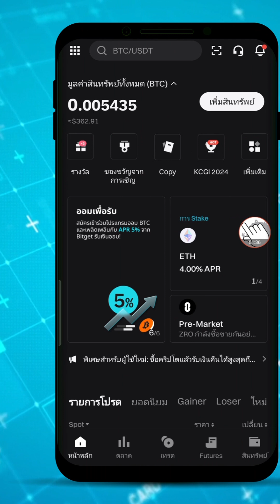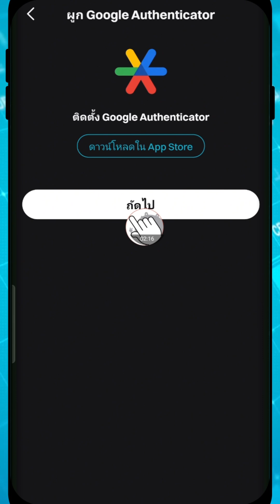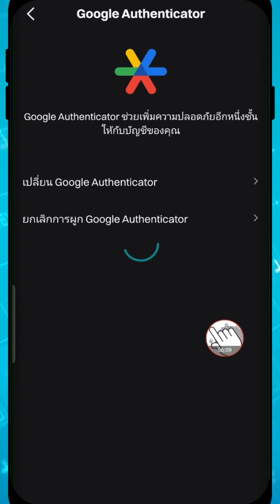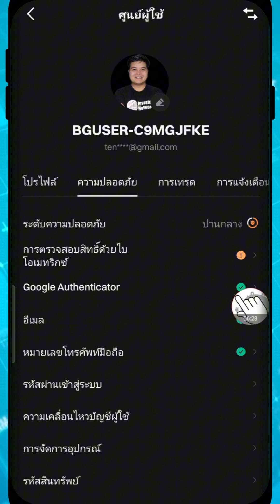วิธีติดตั้ง 2FA​ ระบบป้องกันบัญชีให้ปลอดภัยมากขึ้น ในแอพ Bitget​ สำหรับมือใหม่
🌏🌏 สมัคร Bitget กระเป๋าเทรดบิทคอยน์ชั้นนำของโลกพร้อมส่วนลดค่าธรรมเนียมการเทรด 20% ตลอดชีพ คุ้มมากๆ

🎦 เพลย์ลิสต์สอนการเทรดบิทคอยน์เบื้องต้น ฉบับ ปูพื้นฐานมือใหม่ :

🎦 เพลย์ลิสต์สอนการใช้งานแอพ Binance พื้นฐาน เข้าใจง่ายสุด :

🙏 ขอบคุณที่รับชมคลิปนะครับ กดไลค์ กดแชร์ กดติดตามช่อง และอย่าลืมกดกระดิ่งแจ้งเตือนไว้ด้วยนะครับ เพื่อเป็นกำลังใจในการทำคลิปต่อไป ขอบคุณมากครับ 🤝

***หหมายเหตุ*** "การลงทุนใน Cryptocurrency มีความเสี่ยงสูงและราคามีความผันผวนอย่างมาก นักลงทุนควรศึกษาและพิจารณาความเสี่ยงก่อนตัดสินใจลงทุน คลิปนี้จัดทำขึ้นเพื่อให้ข้อมูลเท่านั้น ไม่ถือเป็นคำแนะนำการลงทุน ผู้ลงทุนควรใช้วิจารณญาณและปรึกษาผู้เชี่ยวชาญก่อนการตัดสินใจทุกครั้ง ทางเราไม่รับผิดชอบต่อความสูญเสียที่อาจเกิดขึ้นจากการลงทุน"